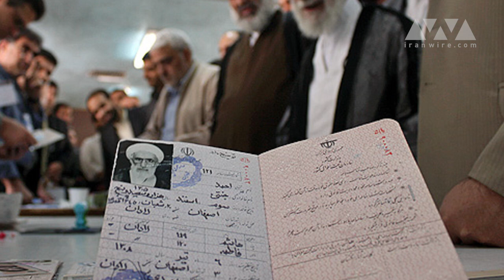Iran’s Vicious Circle of Power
Iranian Supreme Leader Ayatollah Ali Khamenei cast two votes this morning: one for parliament, and one for a powerful group of Islamic scholars called the Assembly of Experts.

These “experts” are supposed to supervise Khamenei’s leadership, and hold the Supreme Leader accountable.

The experts have never done that in the past, but millions of Iranians who are voting today hope their votes can help reform the system.

Like any authoritarian ruler, Khamenei doesn’t think he needs supervision, and has already benefitted from the vicious circle of power in Iran.

Khamenei uses his ultimate ally and servant--Ayatollah Ahmad Jannati--to keep his supreme leadership absolute.

Jannati is a Friday prayer leader in Tehran, appointed by Khamenei.

He is also secretary of the Guardian Council, Iran’s most powerful supervisory body.

Jannati is famous for his histrionic sermons, during which he calls reformists “seditious,” “decadent,” and “anti-revolutionary.”

The 89 year-old Ayatollah often cries and begs Iran’s security forces to punish anyone who challenges the Supreme Leader.

And, as secretary of the Guardian Council, Jannati dictates who can run in elections.

In the last few months, the Council’s agents across Iran have disqualified any candidate who could potentially question Khamenei’s absolute rule.

The council even disqualified Hassan Khomeini, seen in this photo exchanging pleasantries with Jannati.

Hassan is the grandson of Ayatollah Ruhollah Khomeini, Iran’s original Supreme Leader.

The reason for the mass disqualifications is that Khamenei and Jannati want to prevent any attempts to reform the system.

They rightly believe that reforms in Iran would curb the power of the Supreme Leader.

In order to survive, Khamenei and Jannati need their subservient conservative representatives to dominate the Assembly of Experts.

As Secretary of the Guardian Council, Jannati maintains this vicious circle of power in Iran.

The Council helps Khamenei to keep hold of power, and eliminate his rivals.

It works like this:

The Guardian Council has twelve members: six clerics and six legal experts.

The Leader directly chooses the six clerics.

The head of Iran’s judiciary, who is also chosen by the Leader, nominates the six legal scholars.

Jannati, as secretary, is the most important member of the Council.

The Council vets and disqualifies candidates on Khamenei’s behalf.

The vetted candidates are the only ones who can run for the presidency, the parliament, and--most important of all--the Assembly of Experts.

If you’re confused, that is the whole point.

Khamenei chooses the very people who are supposed to supervise him.

When Jannati voted for himself and other conservatives loyal to Khamenei this morning--he knew that none of the candidates would seriously challenge the supreme leader.

Even so, he hopes the supreme leader’s most loyal servants will be elected.

But millions of Iranians went to the polls today hoping to reform Iran one step at a time--and make Khamenei’s leadership a little less supreme.